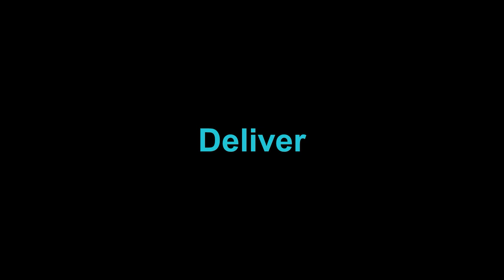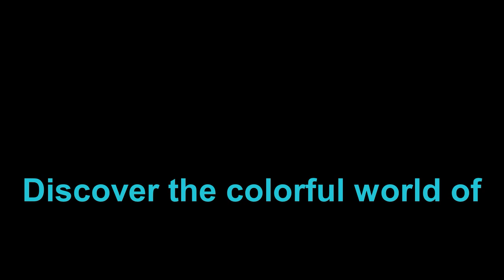Susan Ruiter (Best grandma ever!)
Welcome to my art channel. I’m a professional Dutch artist. Follow me in the process of making artworks from the first sketch to the last details. I like to share with you how my paintings are made.

I commissioned this painting 'Best grandma ever!'. Client: “Susan, we want to surprise my mother for her 65th birthday with a suitable painting. She's a babysitter so maybe some toys lying around on the floor, the number 65, a present, a plant, she wears glasses and maybe a picture of the dog on the wall?'

Susan